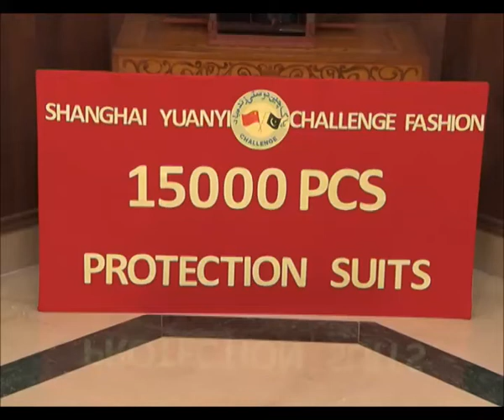China Donate 15,000 Corona Protection Suits for Doctor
Ms. Yan Chen, Managing Director, Challenge Group of Companies from China called on Prime Minister Imran Khan today in Islamabad and donated 15,000 Protection Suits to be used by Pakistani Doctors and para-medical staff while dealing with COVID-19 cases.

Chairman NDMA, Lt. Gen. Muhammad Afzal and Chinese Ambassador to Pakistan Mr. Yao Jing were also present on the occasion.

The Chinese Ambassador informed the Prime Minister that production of these protection suits will soon start in Lahore.